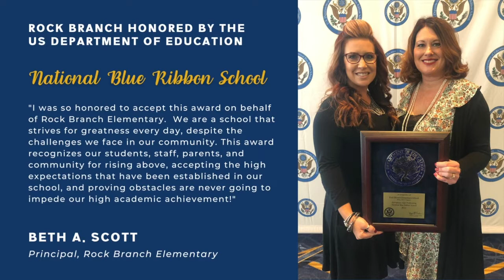Rock Branch Elementary - National Blue Ribbon School 2021